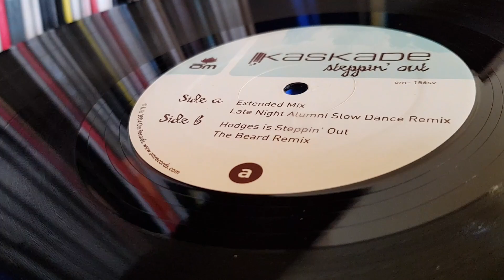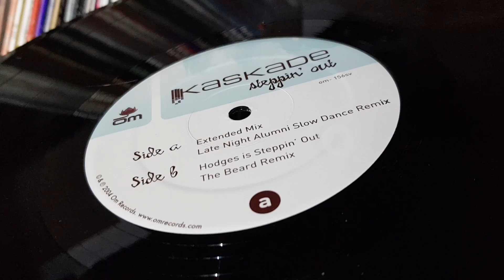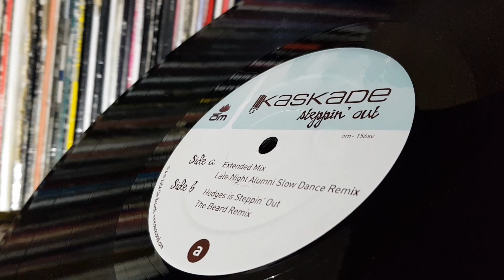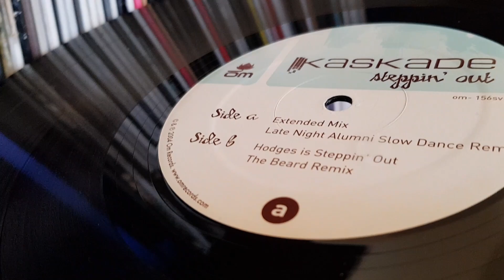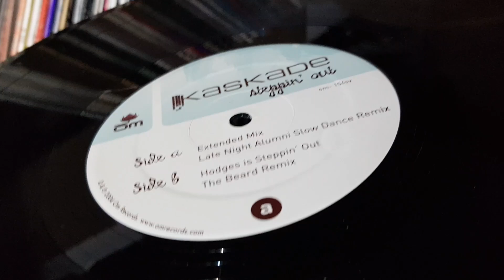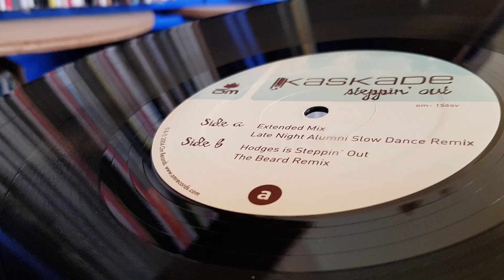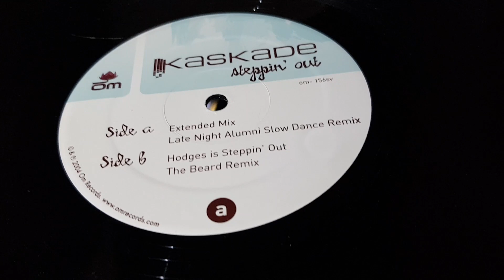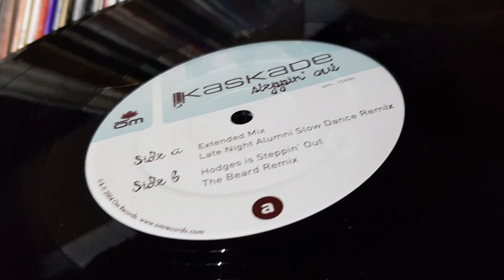Kaskade ~ Steppin' Out [ The Beard Remix ]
Kaskade – Steppin' Out
Genre: Electronic
Style: House, Deep House, Tech House
Year: 2004